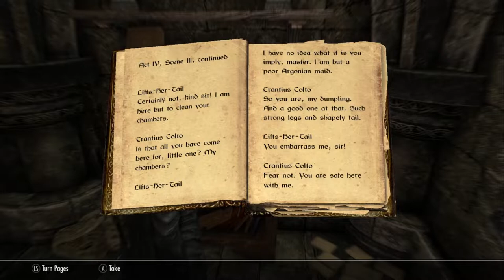Skyrim Book Tag | Original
I loved making this and trying out using a green screen! Questions, people tagged, and books mentioned are below. [CC] available.

Skyrim Book Tag - Questions
1. The Dragonborn can absorb souls, breathe fire, soothe wild beasts and so much more – What character do you think would be capable of anything?
2. Lydia is sworn to carry your burdens – Who is the most annoying side character?
3. Did someone steal your sweet roll? – What is a delectable food from a book you’d like to eat?
4. Took an arrow to the knee – What character do you think would be the most likely to get randomly injured?
5. Aedra vs Daedra – What is the most interesting force of good or evil, or otherworldly source of power that you’ve found in a book?
6. Tamriel is full of double-crossers – Who is your favorite deceitful or suspicious character?
7. The Lusty Argonian Maid is the hottest book ever written – What is your favorite romance in a book?
8. Stealth Archer is the obvious and most practical character build – What type of character do you think is the most useful and give an example.
9. There’s more to the world than just humans. Elves, khajiit, argonians and more. – What is your favorite fantasy or SciFi race?
10. Glitches (dragons freaking out midair, giants sending you sky high) – What is a surprisingly funny or unexpected thing you’ve found in a book?

Books Mentioned:
-The Martian by Andy Weir
-Descendant of the Crane by Joan He
-Three Dark Crowns by Kendare Blake
-Grisha Trilogy by Leigh Bardugo
-Saga by Brian K. Vaughan and drawn by Fiona Staples
-Assassination Classroom by Yūsei Matsui